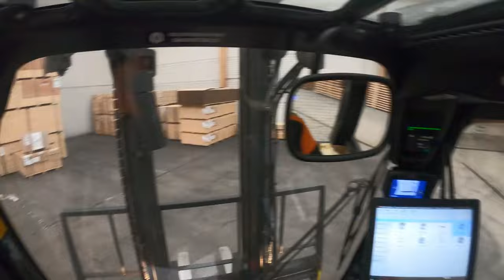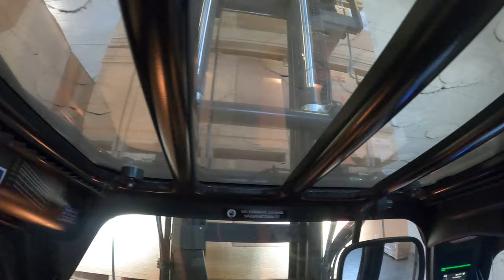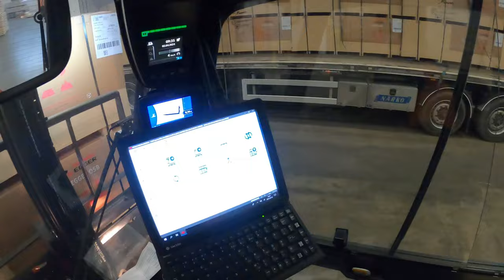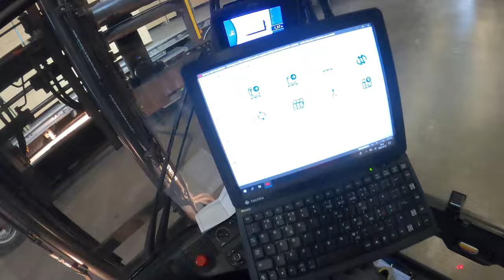Forklift operator in Sweden unloads full truck and trailer with OSB from Germany!